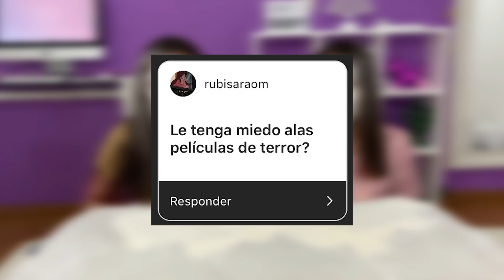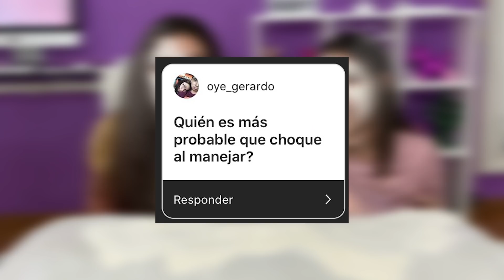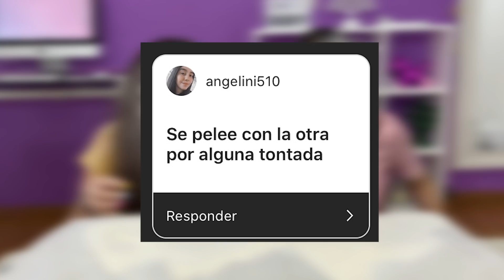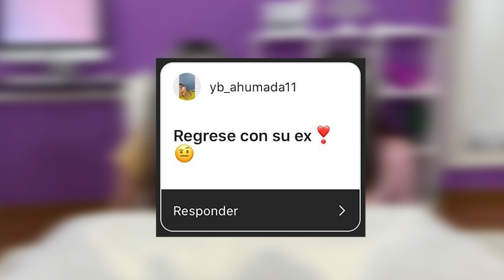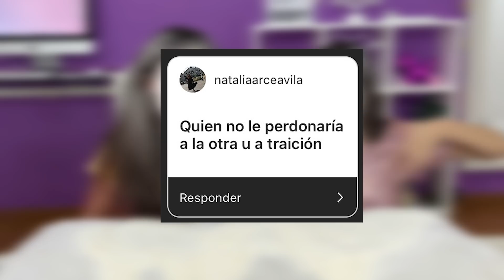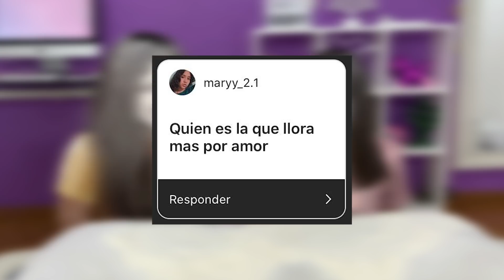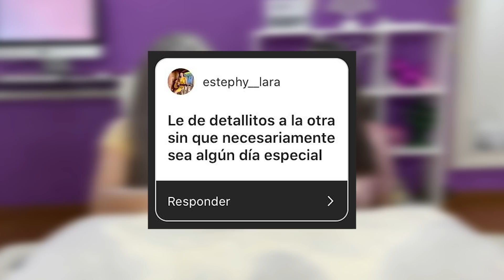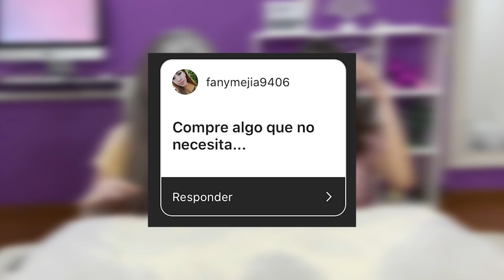QUIEN ES MAS PROBABLE QUE..? quede embarazada /Quien es mas? ft. Oye Kenedy